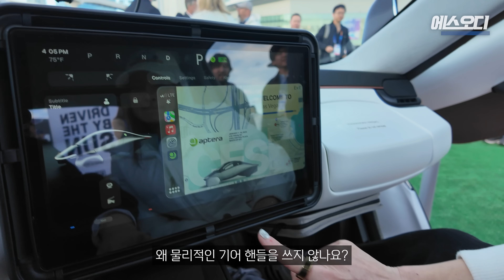실제로 보고옴;; 미국인들이 사이버트럭보다 갖고 싶어한다는 전기차 ㄷㄷㄷ 🇺🇸CES2025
LG가 주목한 차세대 태양광 전기차 스타트업 Aptera, 저희가 실제로 보고 왔습니다!
충전 없이 1600km를 달릴 수 있다는데... 과연 테슬라를 넘어설 수 있을까요?"

- Chapter
0:00 인트로
0:09 요즘 자동차 시장 근황
1:56 앱테라가 메인스트림이 될 수 있을까
2:58 앱태라 가격
3:24 테슬라 vs 앱테라
4:25 관객 난입
4:50 한국에는 언제
5:14 현재 타고있는 자동차
5:45 앱테라 실내
7:31 마무리

- 내용 출처
1. Aptera, “Driving our Production-Intent Vehicle”, 2024
2. Joe Salas, “Aptera solar-powered car doesn't need to be plugged in to recharge”, New Atlas, 2024
3. 에스오디, “충격의 미국 신기술, 충전 없이 1600 km 달리는 끝판왕 자동차 등장”, 2024

- BGM
1.  Move It by BalloonPlanet
2. Royal Games by Captain Qubz